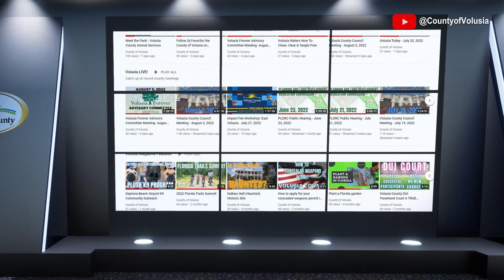Volusia Today, June 23, 2023 - Visit West Volusia & Volusia County Parks, Recreation and Culture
Get ready for a wild ride as we pedal fast into the world of multi-use paved trails in Volusia County with our fantastic guests, Georgia Turner from Visit West Volusia and Tim Baylie from Volusia County Parks, Recreation, and Culture.

These trailblazers are here to talk all about biking, hiking, riding, skating and scooting fun you can do Volusia County’s magnificent trails. But that's not all! We'll also be venturing into the world of tourism in West Volusia County, from following the Wings of the West Mural Trail to shaking things up with the CoolCraft Summer Beverage Competition. Also, our Parks, Rec and Culture director gives us an inside look at what’s going on around the county, sharing updates on recent projects and what’s going on this summer at Volusia County Parks, Recreation and Culture.

Listen now, this is an episode you don’t want to miss!